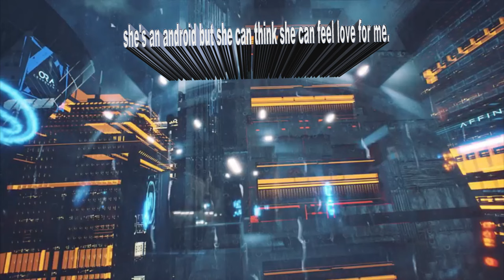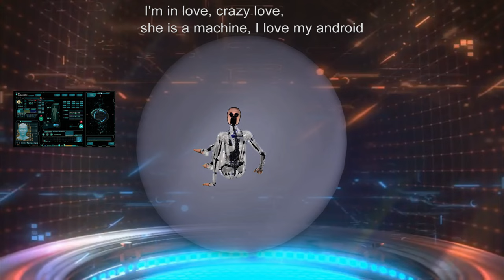I love my Android (original song) by Alex Alvarez